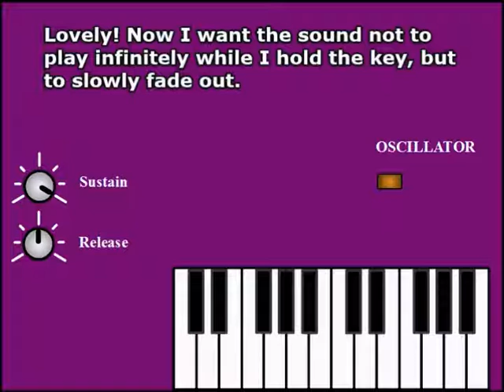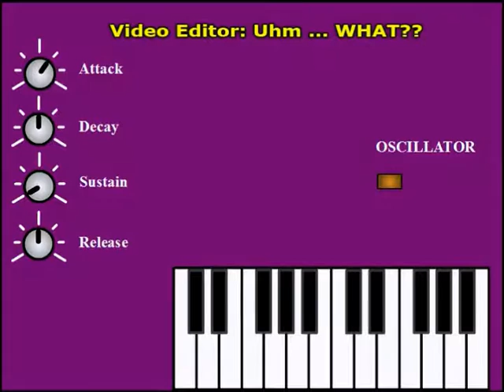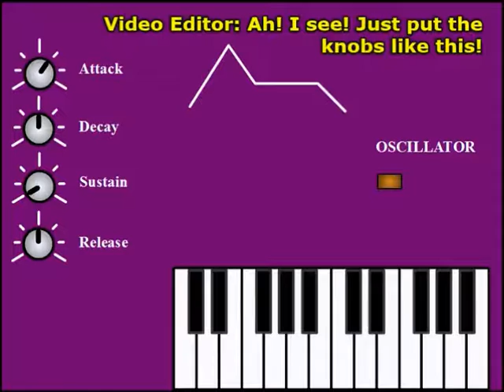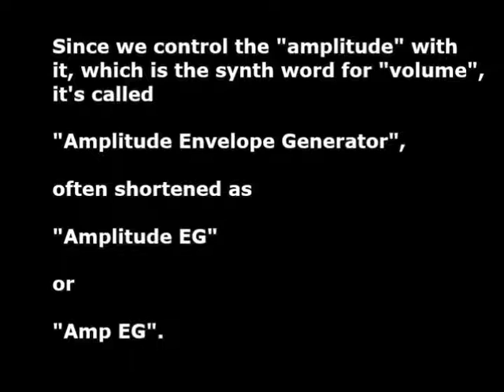🎹⁉️ Synthesizer Explained 2: ADSR and Amp EG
Welcome back to our little synth guide for beginners. This time we are going to learn what ADSR and EG mean, especially Amp EG. I'd love to do more of these Synthesizer Explained episodes, but unfortunately, I don't have the time (full time job plus a ton of other projects). Also if you just want to tip me for the videos :)